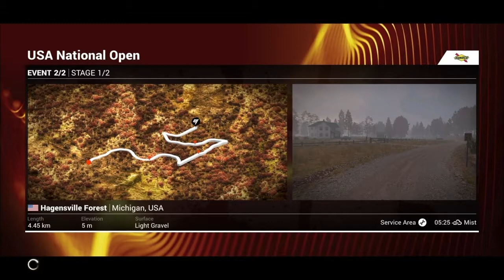DIRT 4 CAREER MODE E3 - EVO 10 BABYYYYY!!!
It's now time for a massive push, the path to greatness begins here! Time for some new wheels!

Follow the story from the beginning to have that exstra satisfaction!😉